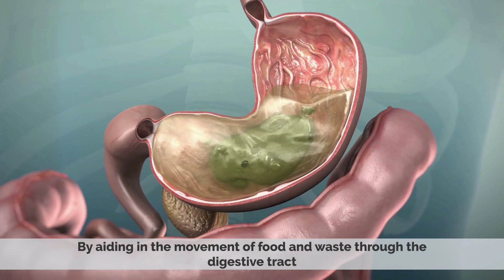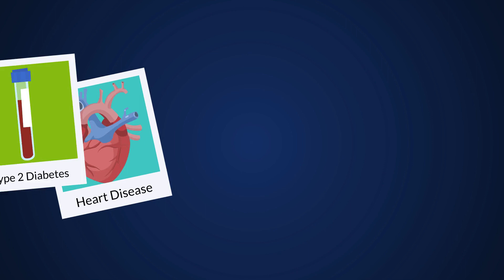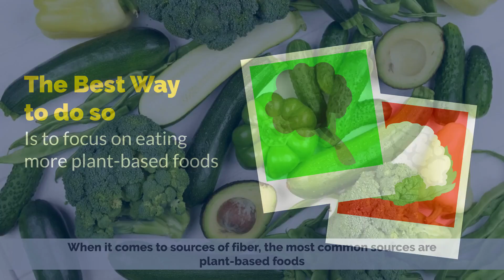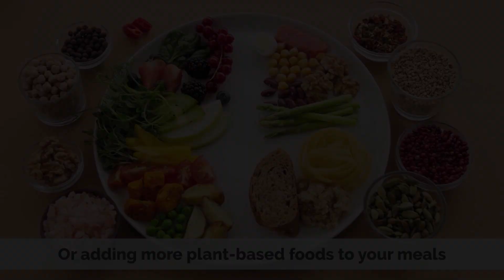Fiber: The Miracle Nutrient You're Probably Not Eating Enough Of!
Chapters

0:00 Introduction
0:30 Why Fiber is so important for our health?
1:20 Recommended intake of Fiber per dy?
1:51 How to increase your Fiber intake?

Dietary fiber (in British English fibre) or roughage is the portion of plant-derived food that cannot be completely broken down by human digestive enzymes.[1] Dietary fibers are diverse in chemical composition, and can be grouped generally by their solubility, viscosity, and fermentability, which affect how fibers are processed in the body.[2] Dietary fiber has two main components: soluble fiber and insoluble fiber, which are components of plant-based foods, such as legumes, whole grains and cereals, vegetables, fruits, and nuts or seeds.[2][3] A diet high in regular fiber consumption is generally associated with supporting health and lowering the risk of several diseases.[2][4] Dietary fiber consists of non-starch polysaccharides and other plant components such as cellulose, resistant starch, resistant dextrins, inulin, lignins, chitins (in fungi), pectins, beta-glucans, and oligosaccharides.[1][2][3]

Food sources of dietary fiber have traditionally been divided according to whether they provide soluble or insoluble fiber. Plant foods contain both types of fiber in varying amounts, according to the fiber characteristics of viscosity and fermentability.[1][5] Advantages of consuming fiber depend upon which type of fiber is consumed and which benefits may result in the gastrointestinal system.[6] Bulking fibers – such as cellulose and hemicellulose (including psyllium) – absorb and hold water, promoting regularity.[7] Viscous fibers – such as beta-glucan and psyllium – thicken the fecal mass.[7] Fermentable fibers – such as resistant starch, xanthan gum, and inulin – feed the bacteria and microbiota of the large intestine, and are metabolized to yield short-chain fatty acids, which have diverse roles in gastrointestinal health.[8][9][10]

Soluble fiber (fermentable fiber or prebiotic fiber) – which dissolves in water – is generally fermented in the colon into gases and physiologically active by-products, such as short-chain fatty acids produced in the colon by gut bacteria. Examples are beta-glucans (in oats, barley, and mushrooms) and raw guar gum. Psyllium – a soluble, viscous, nonfermented fiber – is a bulking fiber that retains water as it moves through the digestive system, easing defecation. Soluble fiber is generally viscous and delays gastric emptying which, in humans, can result in an extended feeling of fullness.[2] Inulin (in chicory root), wheat dextrin, oligosaccharides, and resistant starches[11] (in legumes and bananas), are soluble non-viscous fibers.[2] Regular intake of soluble fibers, such as beta-glucans from oats or barley, has been established to lower blood levels of LDL cholesterol, a risk factor for cardiovascular diseases.[2][4][12]

Insoluble fiber – which does not dissolve in water – is inert to digestive enzymes in the upper gastrointestinal tract. Examples are wheat bran, cellulose, and lignin. Coarsely ground insoluble fiber triggers the secretion of mucus in the large intestine, providing bulking. Finely ground insoluble fiber does not have this effect and can actually have a constipating effect.[2] Some forms of insoluble fiber, such as resistant starches, can be fermented in the colon.[13]